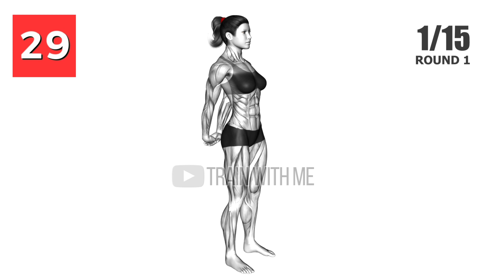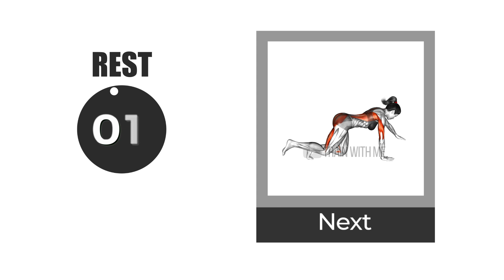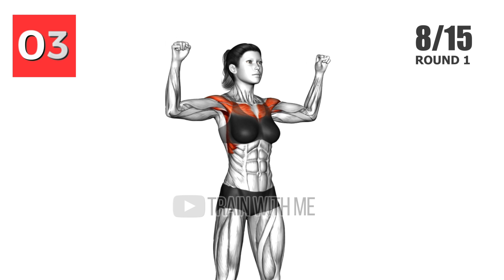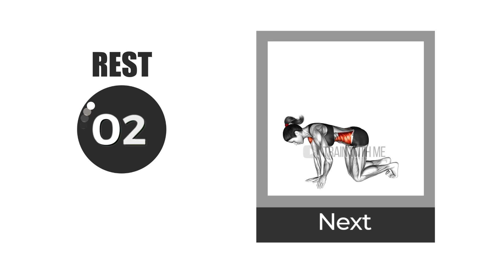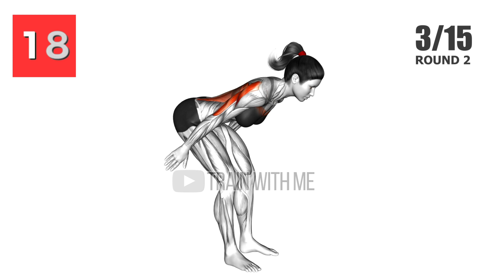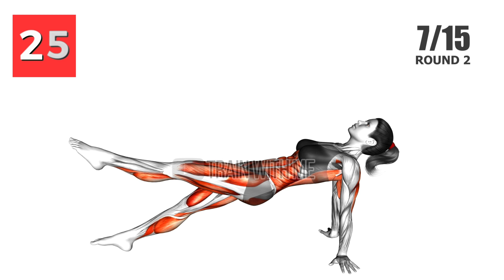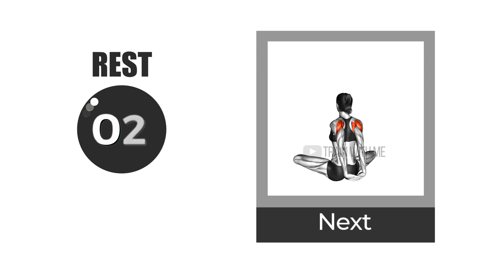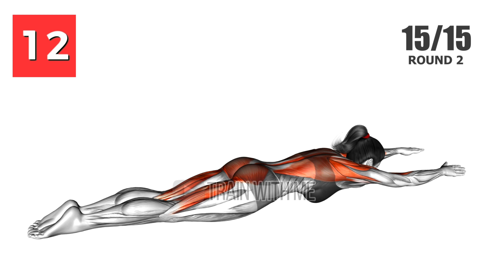20 MIN BACK and SHOULDER Workout at home (no equipment!)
BACK and SHOULDER 20 minutes Workout at home without equepment.
Best 20 minutes workout for back and shoulders at home for beginners no equipment. Easy back and shoulder workout at home to lose belly fat.
20 min Workout for arms, back and shoulder at home for woman and men.
I myself lost weight in a few months thanks to daily home workouts and I want to share with you the exercises and workouts that I do daily.
Best fitness exercises, best exercises for weight loss, 20 minute workouts for fat loss, weekly workouts for weight loss.
List of exercises:
Bodyweight Standing Back Stretch
Up and Down
Stationary Arms Throw
Diagonal Opens
Bird Dog
Seated Shoulder Flexor Depresor Retractor Stretch Bent Knee
Leg Pull
Chest Raise and Rotate
Palm up - Palm down Rotation
Standing Arms Flinging
Seated Behind Back Raise
Swimmer Kicks
Kneeling Back Rotation Stretch